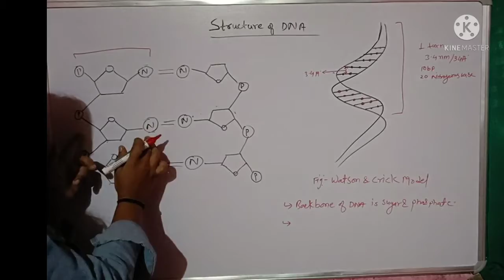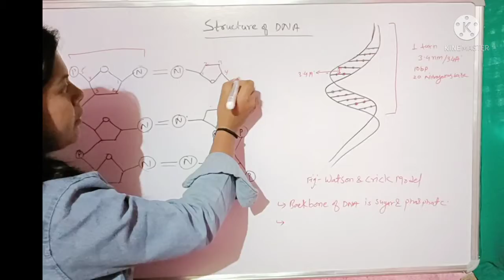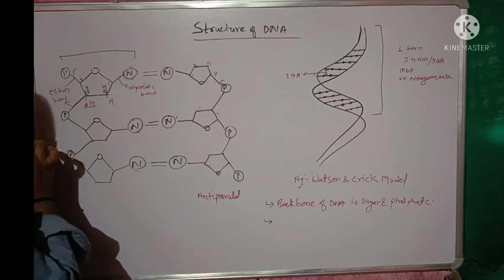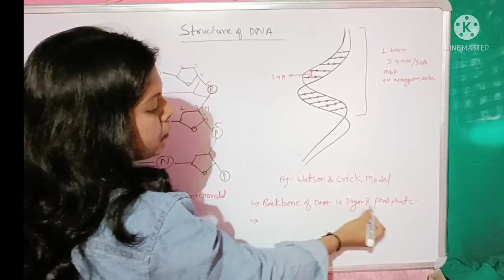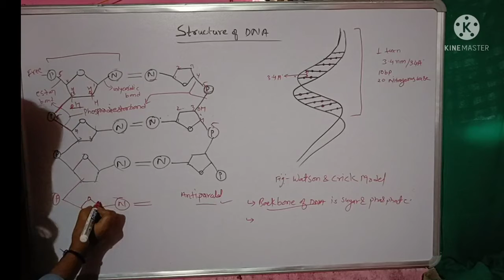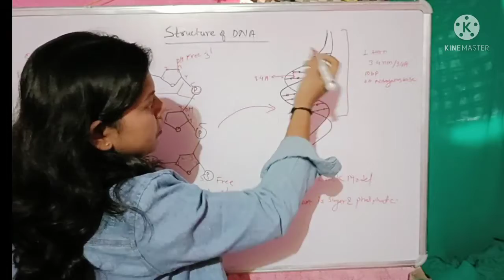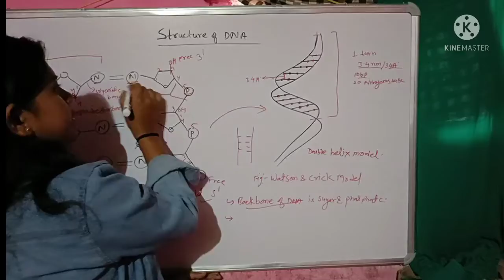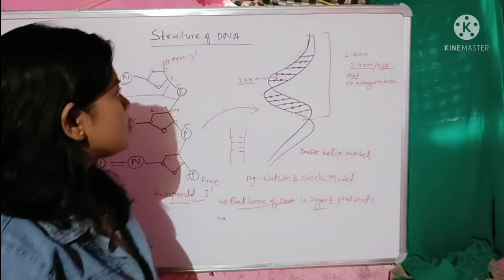structure of DNA for class 12 cbse,ncert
nucleoside and nucleotide